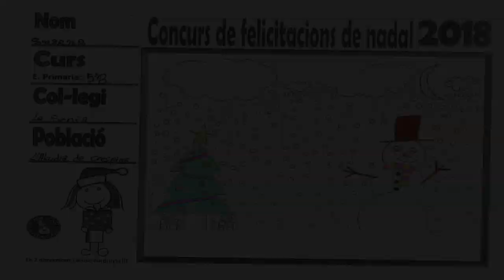Seleccionats La Senia de l'Alcudia de Crespins